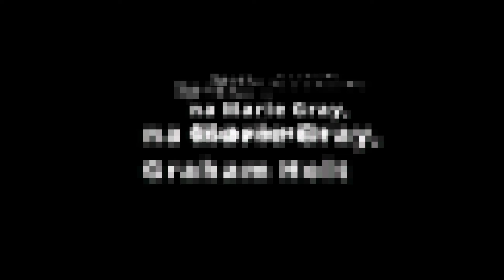Unfettered: A Guy Who Made a Bunch of Films You've Never Heard Of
In this short documentary I follow a Mississippi filmmaker who makes some of the most wild, off the wall, and interesting films in existence.  By doing so I uncover the tear jerking reason behind his relentless mission to make films.